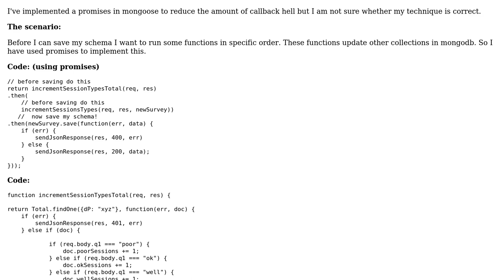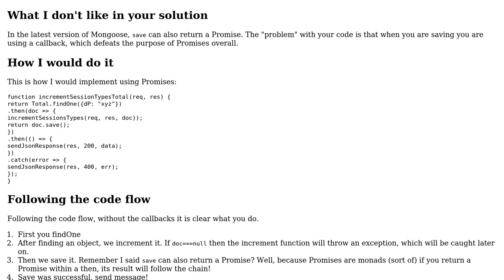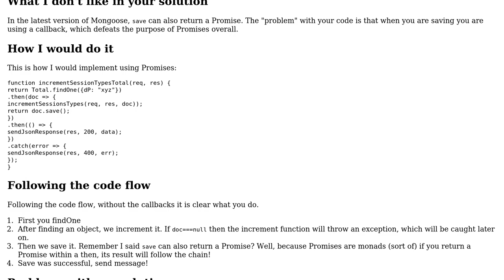Promises in mongoose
With thanks & praise to God, and with thanks to the many people who have made this project possible! | Content (except music & images) licensed under CC BY-SA | Music | Images & others | With thanks to user Lorenzo von Matterhorn user Flame_Phoenix and the Stack Exchange Network Trademarks are property of their respective owners. You are responsible for your own actions.